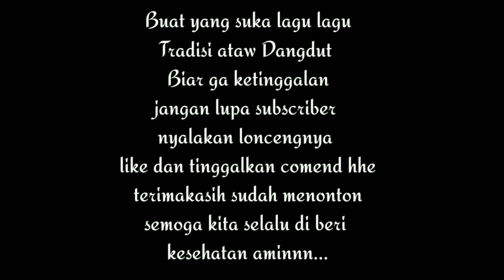gurat bumi versi kendang cilik